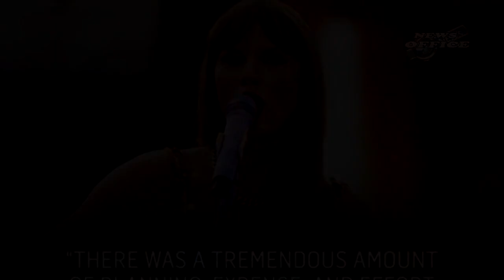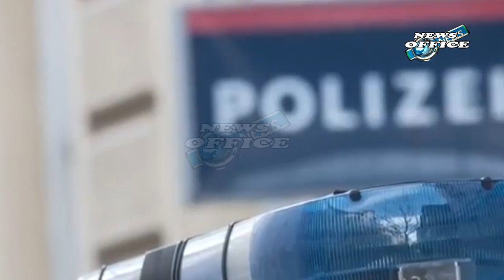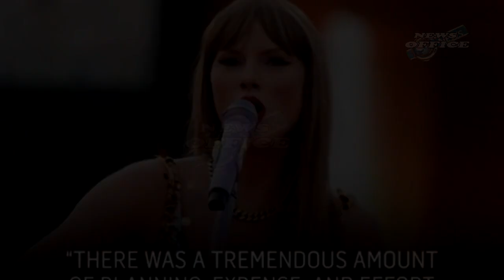Taylor Swift Tour Terror Threat Left Travis Kelce Anxious As He Was Ready To Risk It All By Dropping